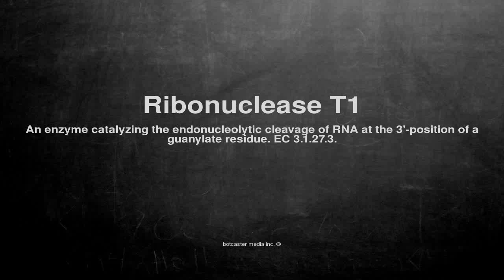Medical vocabulary: What does Ribonuclease T1 mean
What does Ribonuclease T1 mean in English?